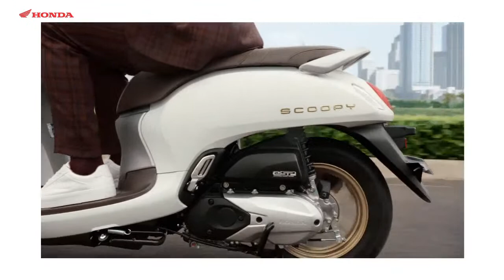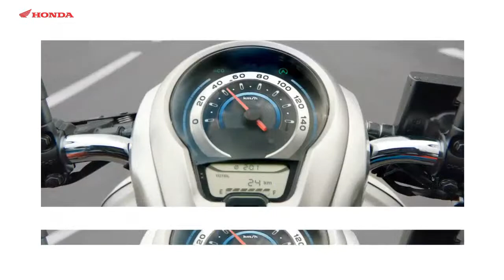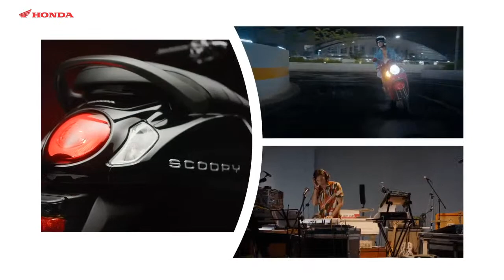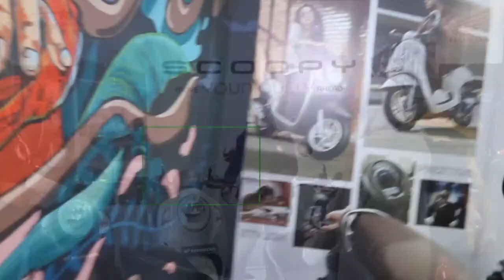All New Scoopy Virtual Launching.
Live on Instagram, Facebook, and Youtube Tribun Jambi.